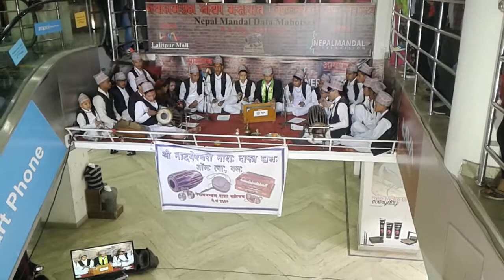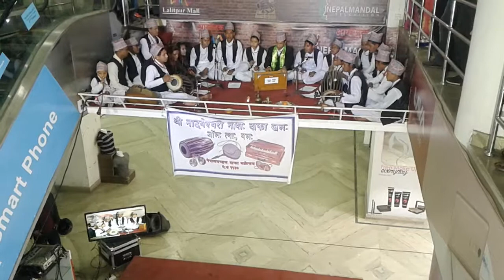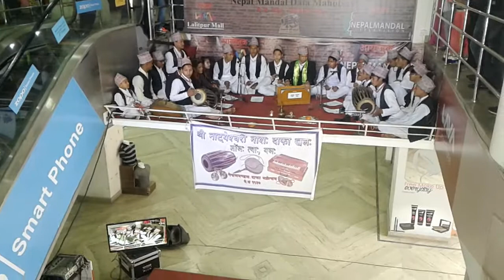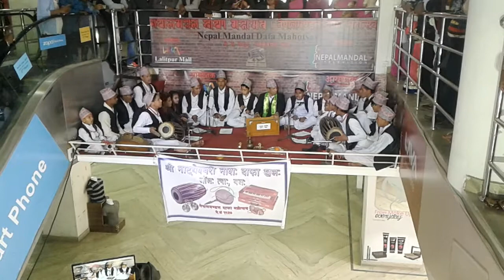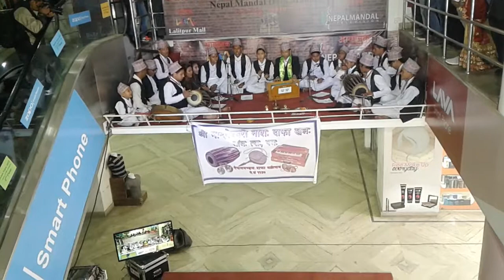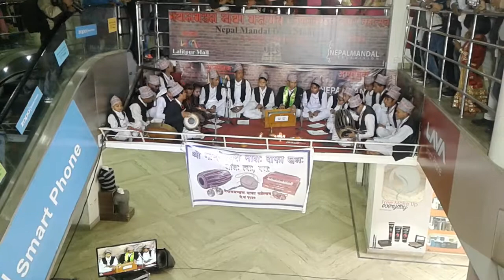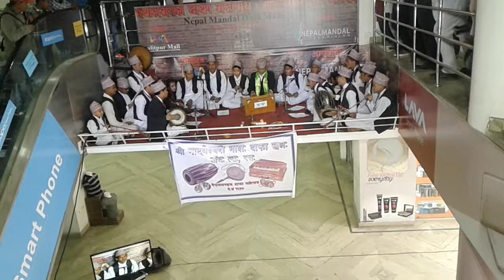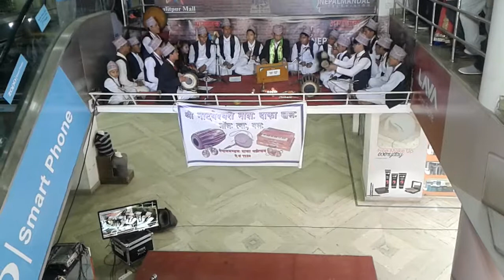latest version nepalmandal by guru rajendra maharjan evanani patan